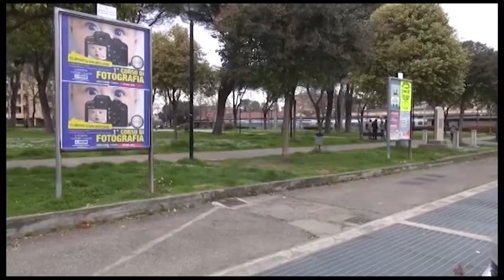Blitz della Polizia Municipale a Campo di Marte: raffica di denunce